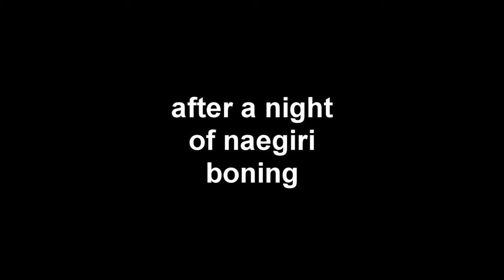Listen to your conscience, kids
Naegiri had sex and Hinata is an awful person to have for your conscience.

p.s. - i hate there's so few good quality half sprites of Naegi.

audio: sao abridged episode 10 by something witty entertainment